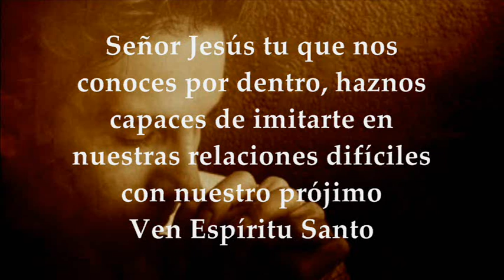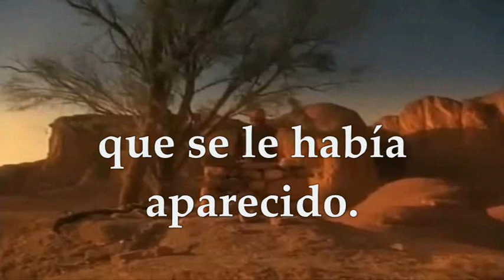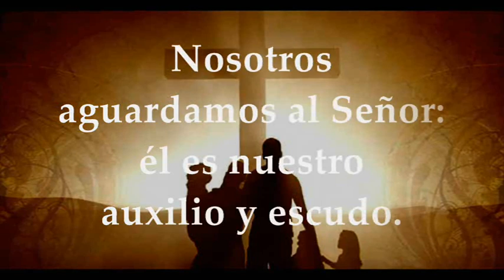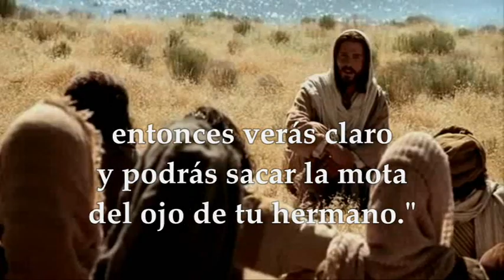EVANGELIO LECTURAS LUNES JUNIO 21 DE 2021 MATEO 7,1-5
LECTURAS Y EVANGELIO EUCARISTÍA LUNES XII SEMANA TIEMPO ORDINARIO CICLO B LUNES 21 DE JUNIO DE 2021 Primera Lectura: Del libro del Génesis 12,1-9 Salmo 32,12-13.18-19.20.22 R/. Dichoso el pueblo que el Señor se escogió como heredad Del Santo Evangelio según San Mateo 7,1-5